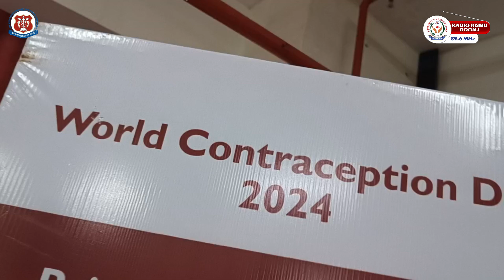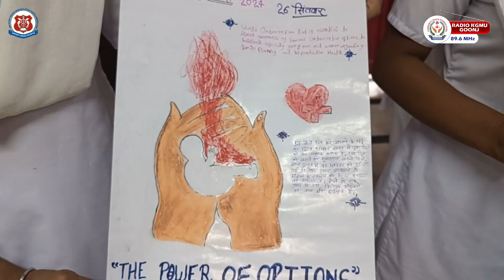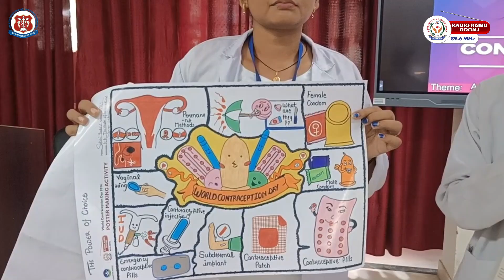Contraception Awareness Program at K.K Hospital | ‪@mamta_himc‬ Radio KGMU Goonj 89.6 MHz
All Goonj Social Media Handle & Content Edited By - D Boy Dixit (Deepak Dixit)